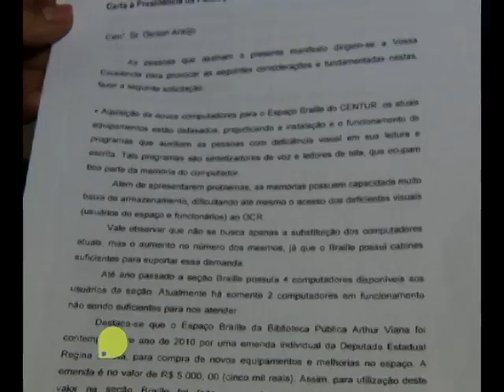Sessão Braille do CENTUR está em condições precárias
Realidade da sessão Braille do CENTUR não é positiva acerca da inclusão de portadores de necessidades especiais. Equipamentos sucateados e falta de investimento fazem parte da realidade do local.